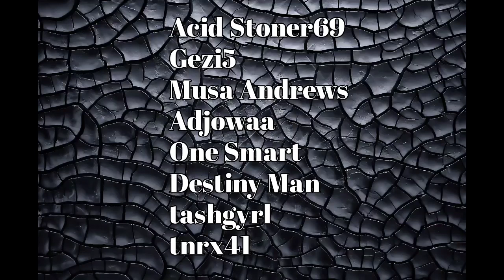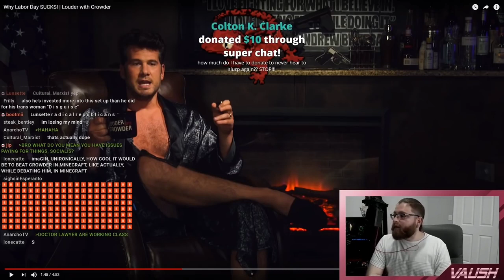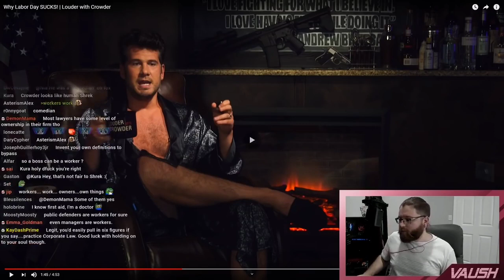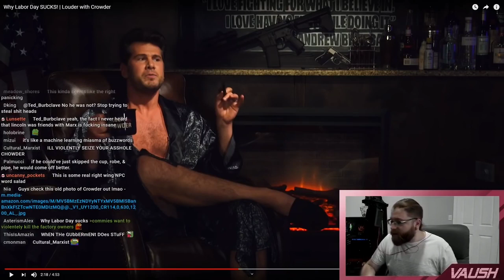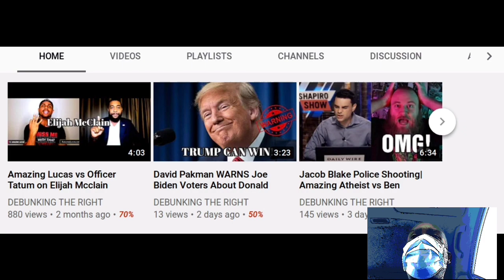VAUSH SCHOOLS CROWDER ON SOCIALISM ON LABOR DAY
In part 2 of Vaush debunking Steven Crowder anti-socialist rhetoric, Crowder confuses the term worker and owner in his desperate attempt to claim that owners are not appreciated for their hard work using their intelligence in a "communist society." Vaush clearly defines the fundamental difference between worker and owner and explains that the work of the owner is not the central criticism of capitalism. He actually explains the true problems with capitalism for large segments of the population. Here are a few of them he cites:
1. Working 40 hours and still unable to pay for family needs.
2. Wages relative to productivity are plummeting while owners' "wages relative to productivity are sky-rocketing."
3. Growing number of people who can not rely upon steady work to keep themselves alive.